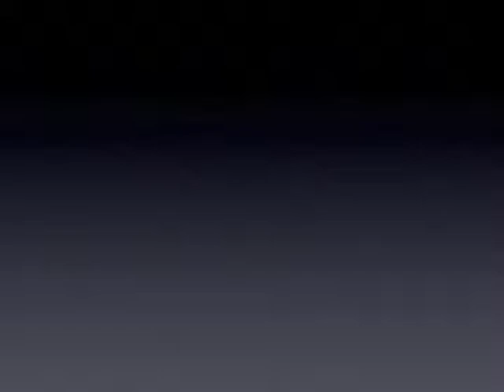John Biggin's 2nd Annual - Football Mini Camp 1st.dv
John Biggins invites an all star cast out to help nfl prospects stay focused for the 2010 draft.  Cast includes: Bam Morris, Tony Banks, Brian Berry, Jason Evans, Mercury Hall, Ray Mickens, Reggie Barnes,  & Dewayne Dunning.